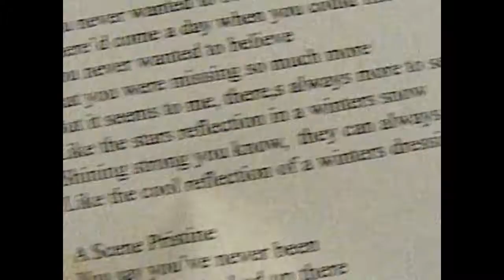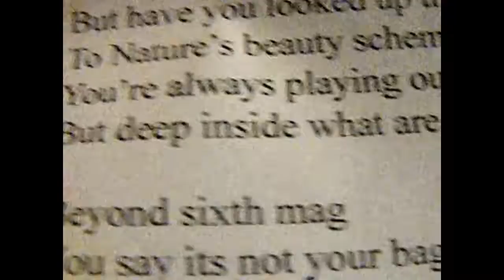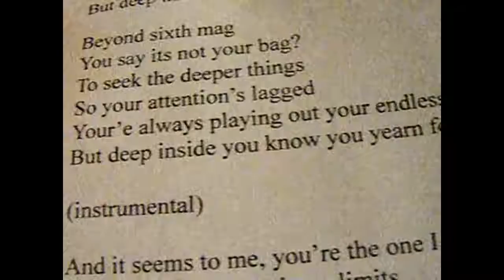A Scene Pristine (Beyond 6th Mag)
Gary Likert